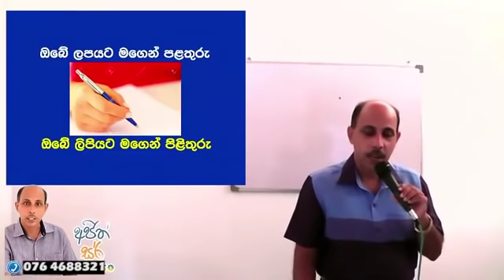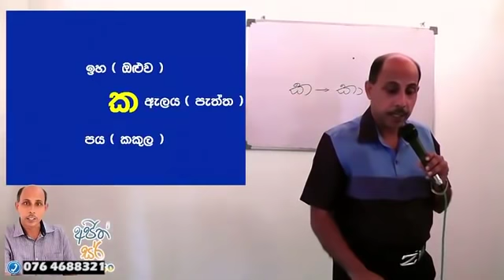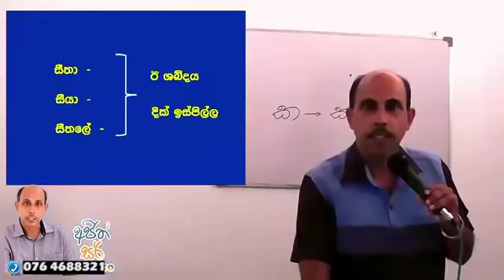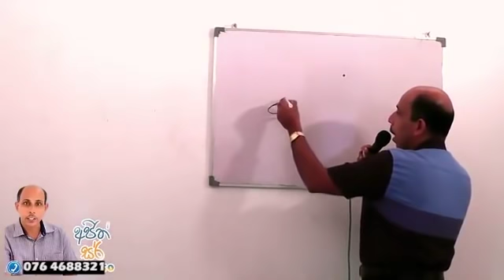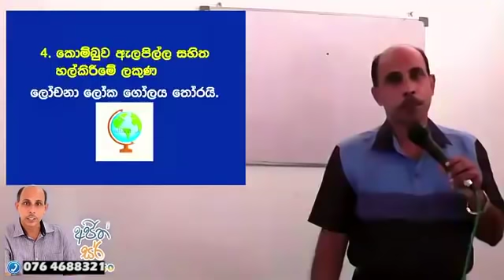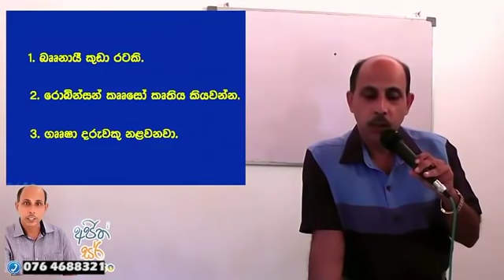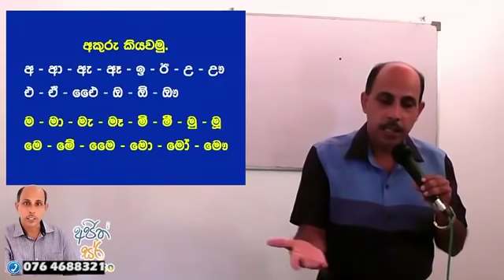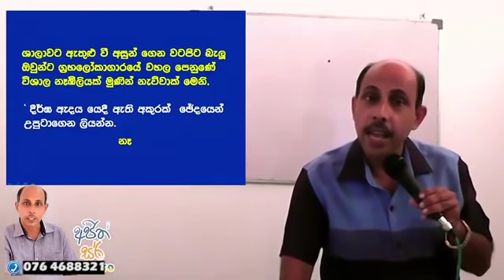ශිෂ්‍යයත්ව විභාගයේ පිල්ලම් සම්බන්ධ සම්පූර්ණ පාඩම | Ajith Sir